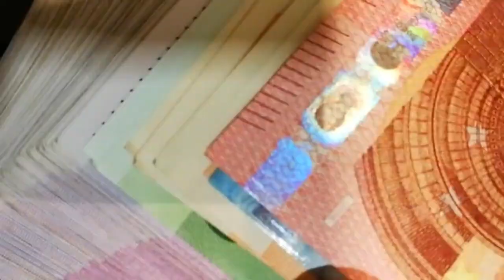El Ibex 35 reconquista los 10.000 liderado por BBVA, el resto de bancos y Grifols